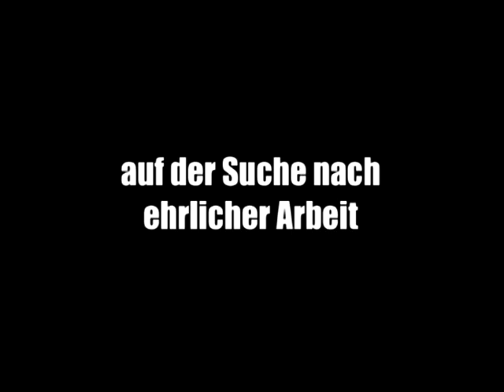Lampe & Pampe - Teaser 2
Teaser zu einer geplanten Dokumödie